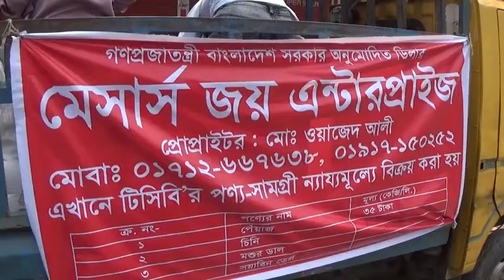ঝিনাইদহে সামাজিক দুরত্ব বজায় রেখে নিত্যপন্য বিক্রি করেছে ট্রেডিং করপোরেশন বাংলাদেশ-টিসিবি